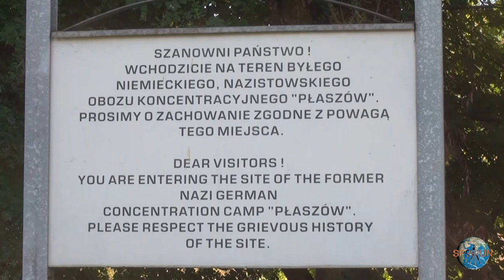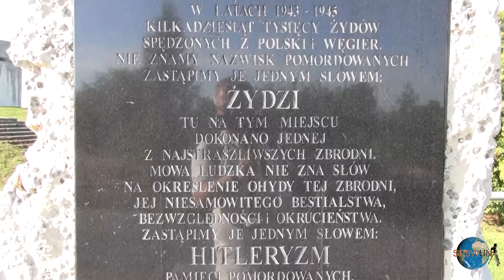Krakow-Plaszow concentration camp, Cracow, currently on the territory of Poland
The Płaszów (Polish pronunciation: [ˈpwaʂuf]) or Kraków-Płaszów concentration camp (German: Konzentrationslager Plaszow) was a Nazi German labour and concentration camp built by the SS in Płaszów, a southern suburb of Kraków (now part of Podgórze district), soon after the German invasion of Poland and the subsequent creation of the semi-colonial General Government district across occupied south-central Poland.